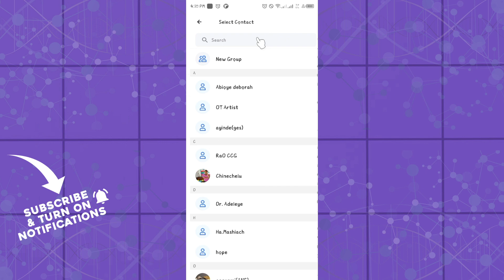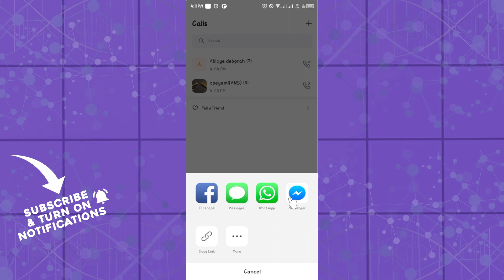How To Add Contact On Botim App (Easiest Way)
In this video I will show you How To Add Contact On Botim App. It would be good if you watch the video until the end so that you don't miss important steps.